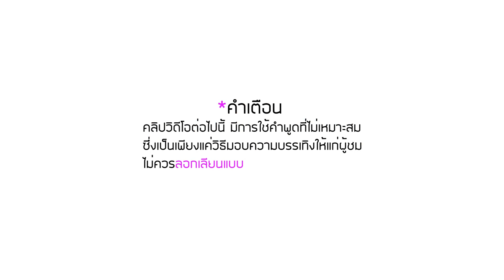Minecraft "น้องไข่ต้ม" Ep.5 แจ๊คพอตตตตตตต